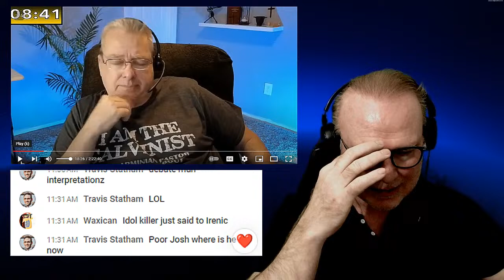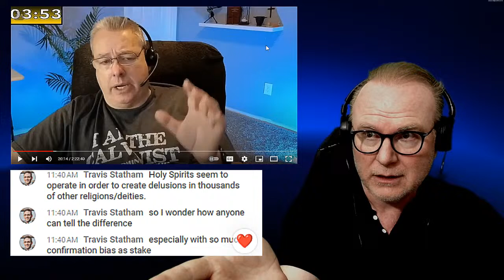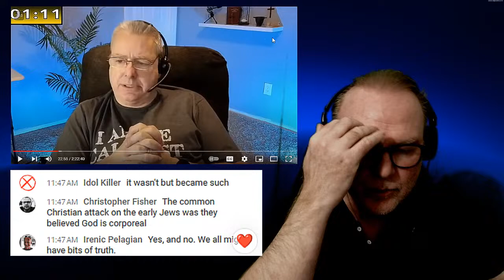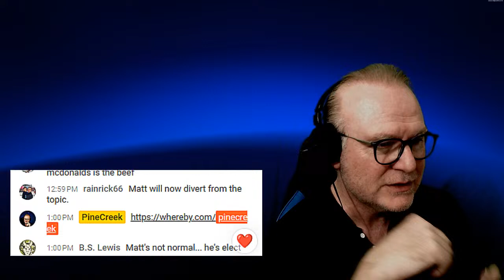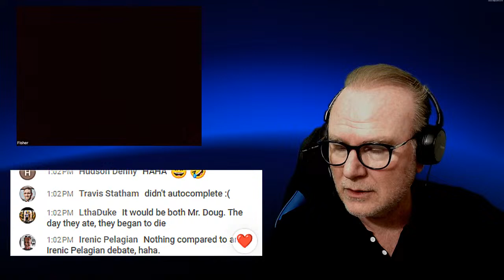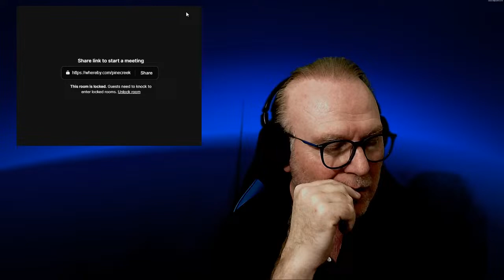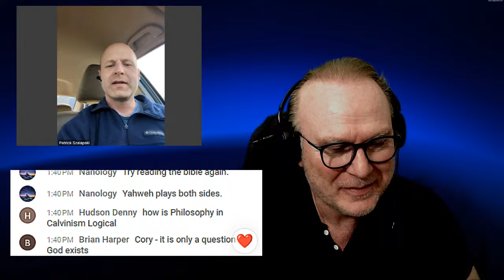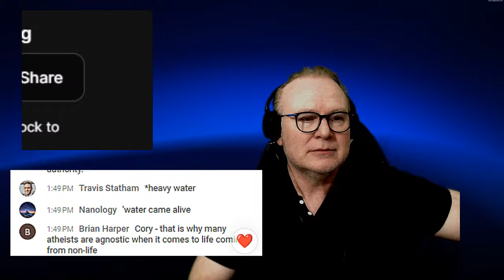Atheist listens to an open theist and Calvinist debate